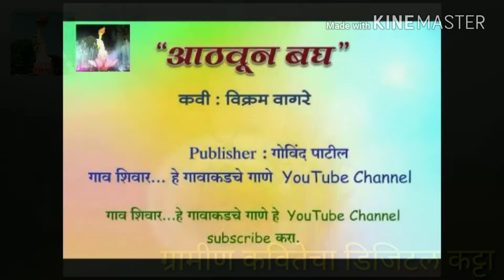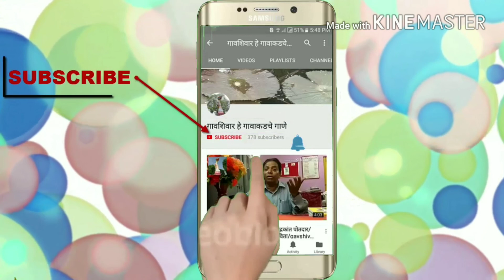गावशिवार भाग-१४/आठवून बघ /कवी विक्रम वागरे/ gavshivar ep 14/aathvun bagh/vikram vagare/love poem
विक्रम वागरे कोल्हापूर यांची ही दर्जेदार प्रेमकविता... महाराष्ट्रातील अनेक नामवंत रसिकांनी नावाजलेली...